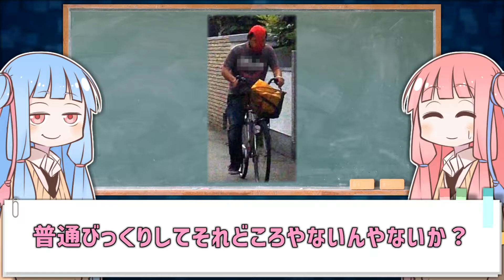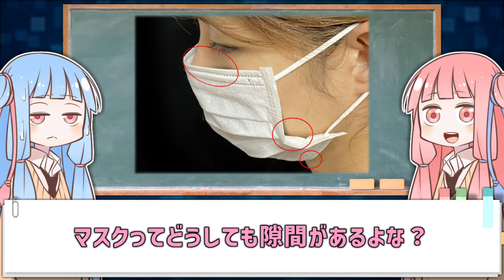気分はエクスタシーッ！でも奴とは違うぞパンツ仮面！！【VOICEROID解説】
ボイスロイドの琴葉姉妹が実際にいた伝説の変態『パンツ仮面』について語っていく！

たくさん目撃情報があるのに捜査が難航!?
取り調べでパンツ仮面が主張した謎のこだわりとは!?
伝説の変態『パンツ仮面』について琴葉姉妹が会話形式で解説していきます！

【参考・引用・出典】
SankeiBiz

pastel planet　桜餅ルナ 様